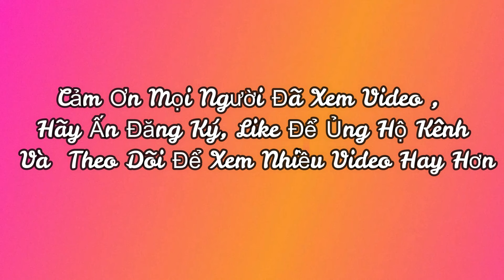Nắng Vỡ Đầu Đi Thả Diều Cá Mập, Diều Bộ Xương Khô, Make Flute Kite | DUYÊN BÉO